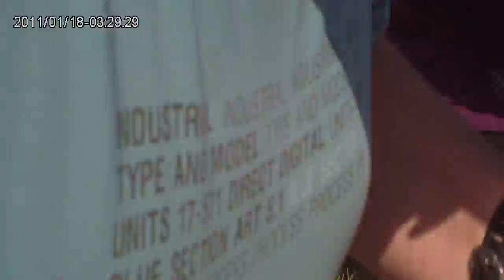Videos Aeriennes HD Colembert Easystar 2 08-12 1/2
Video Aerienne HD prise a Colembert a partir d'un Easystar 2 et d'une camera Thumbcam 1/2;